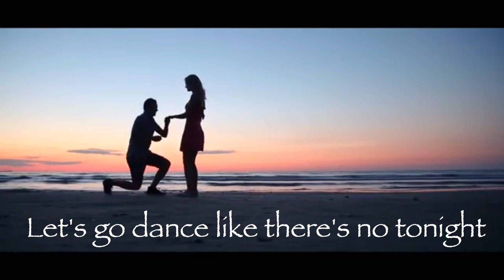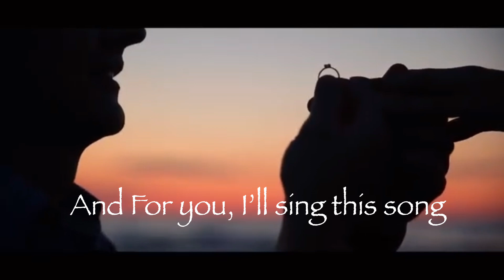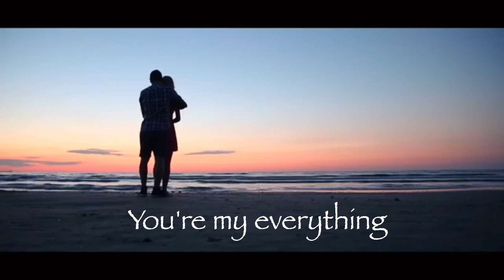Sunset Day [Official Lyrics Video]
Hey guys it’s yours truly Jose

I sure hope you enjoyed all the videos that I post and please be sure to share and keep on vibing.

┻╱╰╯┻┛┻┛╰╯╰┻╯ Me!